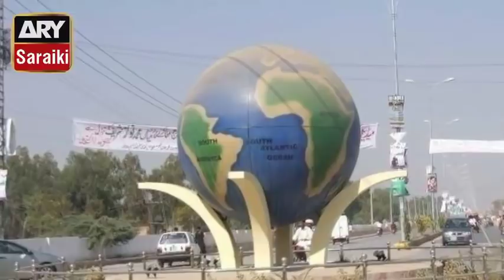Dera Ghazi Khan History ||Urdu Documentary On DG Khan ||ARY Saraiki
Dera Ghazi Khan (Urdu: ڈيره غازي خان‬‎), abbreviated as D. G. Khan, is a city in the Punjab province of Pakistan. It is the headquarters of the Dera Ghazi Khan Districtand also the administrative centre of the Dera Ghazi Khan Division.
Dera Ghazi Khan was founded in the end of 15th century and was named after Ghazi KhanMirrani, son of Haji Khan Mirrani who was a powerful Baloch chieftain. 15 generations of Mirranis ruled the area.
After the independence of Pakistan in 1947, the minority Hindus and Sikhs migrated to India while many Muslims refugees from Indiasettled down in the Dera Ghazi Khan District. Many Hindus and Sikhs from Dera Ghazi Khan settled in Delhi found Derawal Nagar along with the migrants from Dera Ismail Khan.
Dera Ghazi Khan is located at 30'03" N and 70'38" E. The overall climate of the city is dry with little rainfall. The winter is relatively cold and the climate is hot during the remaining part of the year, but it is very hot in summer. The temperature during summer is usually about 115 °F (46 °C), while during winter season the temperature is as low as 40 °F (4 °C). The prevailing wind direction is North-South. Due to the barren mountains of Koh-Suleman (Sulaiman Mountains) and the sandy soil of the area, windstorms are very common in the summer. During summer, the temperatures are generally amongst the highest in Pakistan. Fort Munro, located on the edge of Punjab Province, has relatively cooler weather. In winter, scattered snowfall is also reported in this area.
Sangh Mela, is a Vaisakhi fair during March and April, is celebrated in Sakhi Sarwar by people coming from Jhang and Faisalabadfor centuries. This festival is celebrated by Hindus and Muslims especially at the time of wheat harvesting. In some places it is known as Basant. Throughout history, a large number of followers coming from different religions became the followers of Sakhi Sarwar. Max Arthur Macauliffe, a colonial office appointed in Punjab, observed in 1875 that not only Muslims but Hindus also visited the shrines during the [urs]. In the 1911 census of India, 79,085 Sikhs reported to be the follower of Sakhi Sarwar.
Sohan Halwa is traditional sweet made by boiling a mixture of water, sugar, milk and wheatflour (coarse pieces)/cornflour until it becomes solid